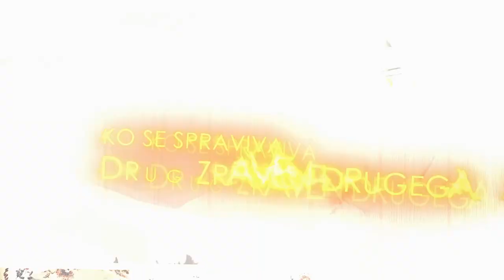Vagabunda - Samo Objem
Nova pesem Vagabunda in prva v slovenščini. Glasbeniki:

Jure Jurca - vokal in kitara
Matevž Pavčnik - kitara in orglice
Grega Stamenovič - bas
Gregor Bregar - bobni

Produkcija: Drago Popovič